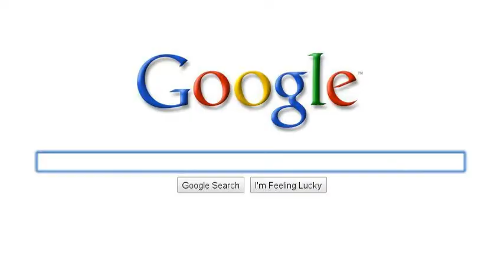animals random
this is just some random video we made